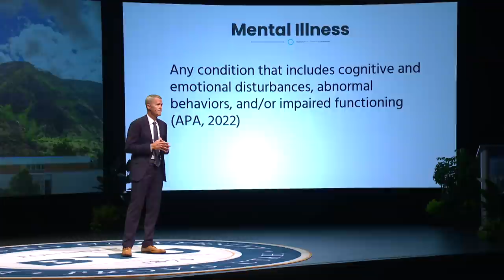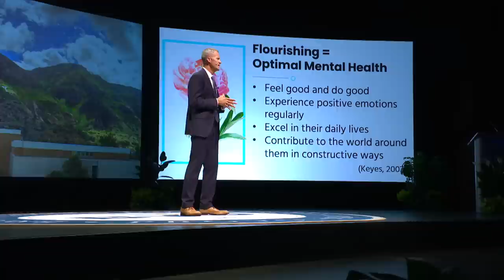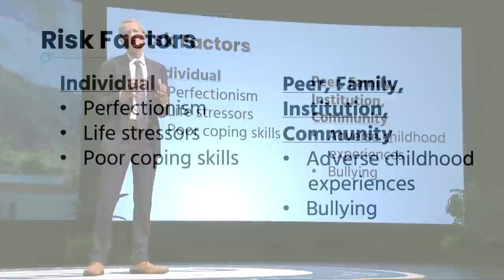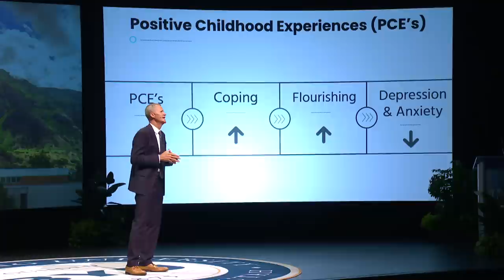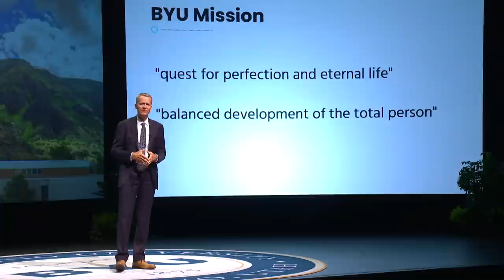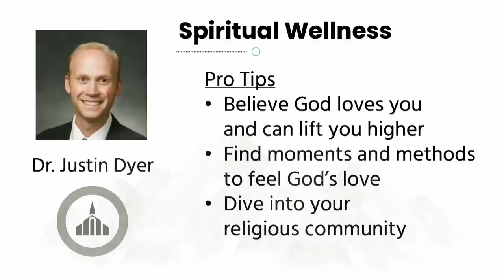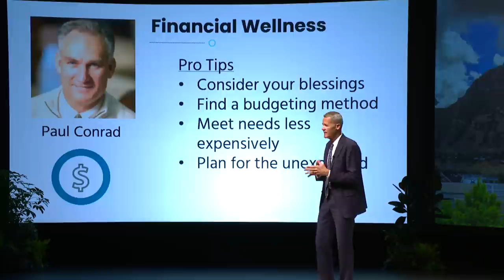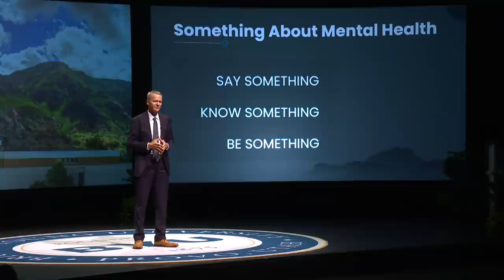Something About Mental Health | Carl L. Hanson | 2022 YouTube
When it comes to our mental health, it is important to say something and know something so that we can overcome the difficulties we face.